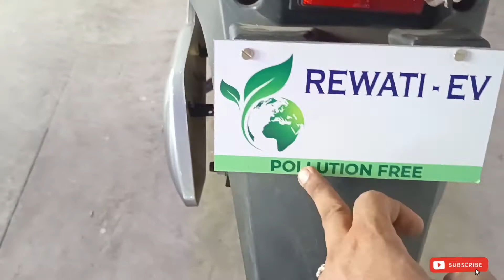Retork new model 🔥 launched at PRABHASH EV ANPARA sonebhadhra 🔥 big offers must watch 🔥😱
Jaiswal motors Waidhan Madhya Pradesh
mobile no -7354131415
big discount ☺️

plzzzz susbcribe